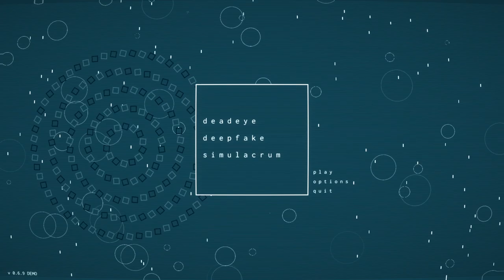Deadeye Deepfake Simulacrum - Title Theme